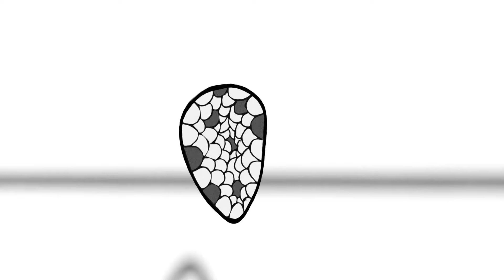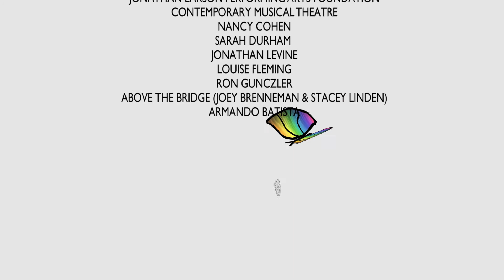Shedding Lies (animated cabaret)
When the truth gets all over everything. A song by Alison Loeb.
Piano & arrangement: Mary Feinsinger
Guitar: Mike Dugan
Drums: Jeff Roberts